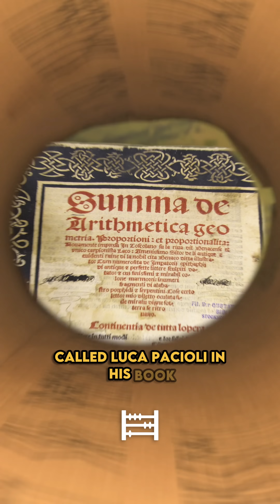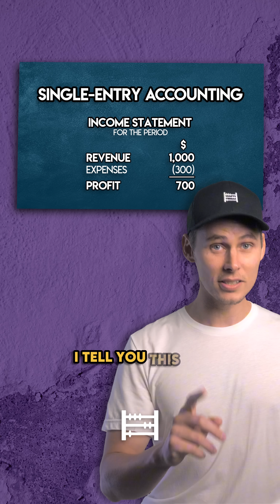How does Double-Entry Accounting work?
📚 New! Get my 2nd Edition Accounting Cheat Sheet Bundle

Double-Entry Accounting is a Bookkeeping system. It says every accounting entry must have an opposite corresponding entry in a different account. Debits & Credits are the words we use to reflect each side.

This idea is more than 500 years old. It was first documented by an Italian mathematician called Luca Pacioli, in his book "Summa de Arithmetica".

The concepts in this book helped spark the rise of modern capitalism, and earned Luca a new name... the "Father of Accounting".